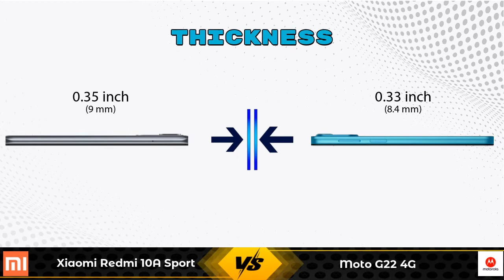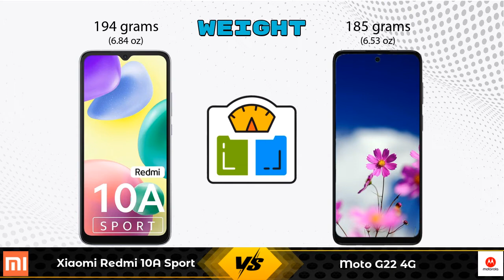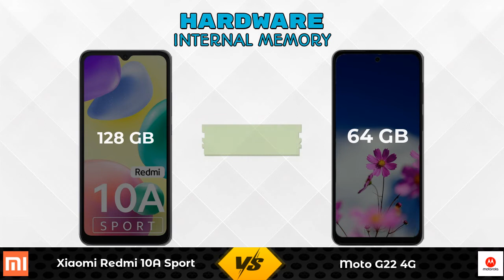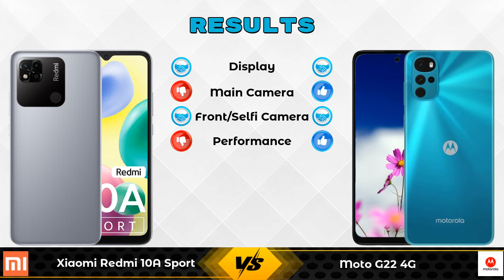Xiaomi Redmi 10A Sport Vs Moto G22 4G - Full Comparison [Full Specifications]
In this Video we are Comparing Xiaomi Redmi 10A Sport Vs Moto G22 4G with [Full Specifications].

Variant Details:
6 GB / 128 GB - 10999

Variant Details:
4 GB / 64 GB - 10999

Xiaomi Redmi 10A Sport Vs Moto G22 full specifications
Moto G22 Vs Xiaomi Redmi 10A Sport full specifications
Xiaomi Redmi 10A Sport Vs Moto G22 comparison
Moto G22 Vs Xiaomi Redmi 10A Sport comparison
Moto G22 4G Vs Xiaomi Redmi 10A Sport comparison
Moto G22 4G Vs Xiaomi Redmi 10A Sport

Other Compitior Phone with Similar Price Range :

Realme 9i 5G(4 GB / 64 GB) - 14999 , Release Date :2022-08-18
Xiaomi Redmi Note 11 4G(4 GB / 64 GB) - 13499 , Release Date :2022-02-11